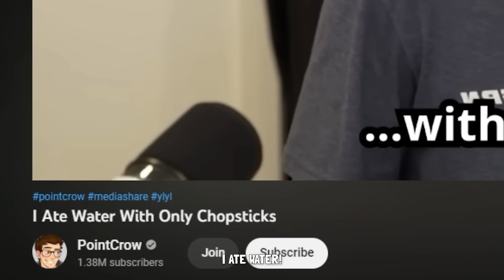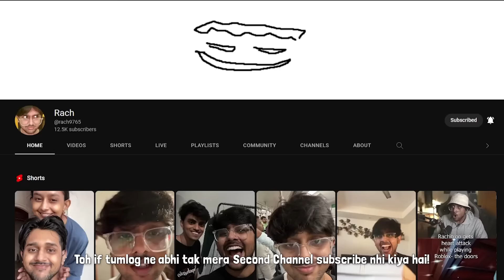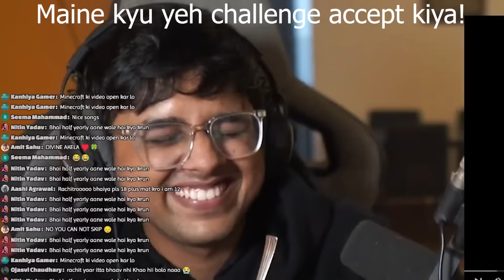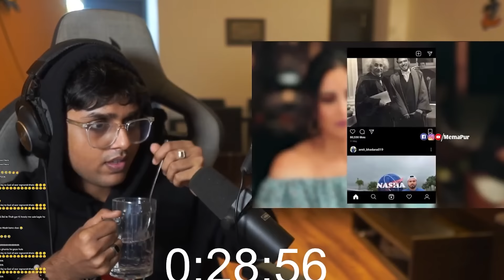I Ate Water With Only Fork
video inspired from @PointCrow

Free registration and bonus up to 1.50Lakh on first deposit